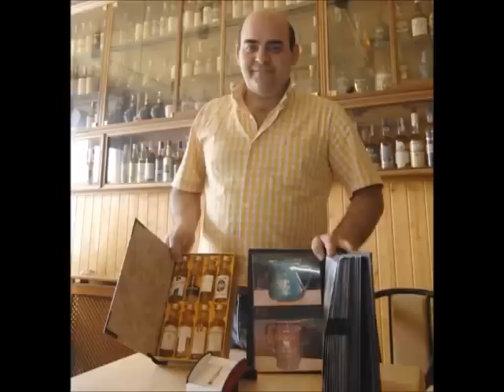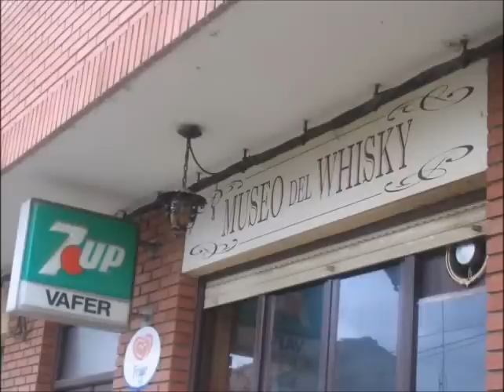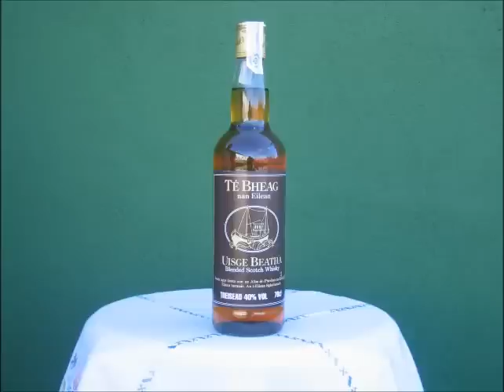MUSEO DEL WHISKY. Exposiciòn de botellas de Whisky de todo el mundo.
Una colección de mas de 1700 Botellas,
MUSEO DEL WHISKY VAFER. EN POBLADURA DEL VALLE, ZAMORA. ESPAÑA. En La Autovia Madrid Coruña Salida 277, En la comarca de Benavente
El bar cafetería Vafer, se encuentra situado en en Pobladura del Valle, Zamora, España
Este establecimiento posee una exposición en vitrinas de miles de botellas de whisky traídas de todas las partes del mundo.
Regularmente organizan catas de este licor.
El dueño de este establecimiento es un gran coleccionista, ha logrado recopilar una extensa variedad que se compone de marcas de todos los países y posee botellas con muchos años de antigüedad.
Una colección de valor incalculable que os invitamos a ver en estos videos a través de  imágenes. imágenes. Scotch whisky, whisky de malta, international, Bourbon, Destilled and Matured, Barrel, Scotland, Selection, Whiskey Museum,